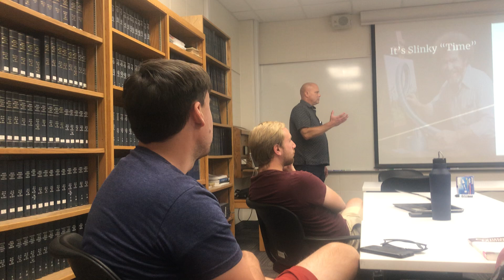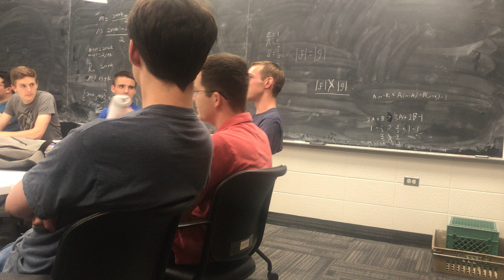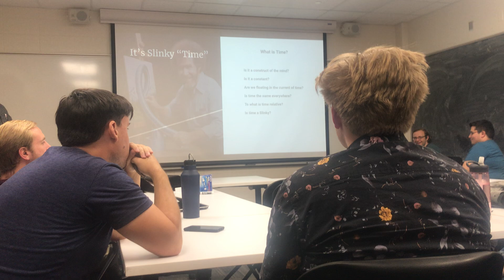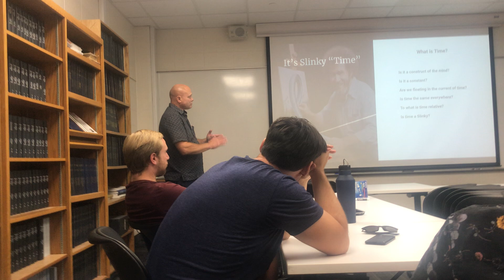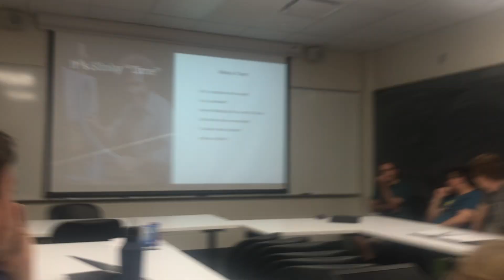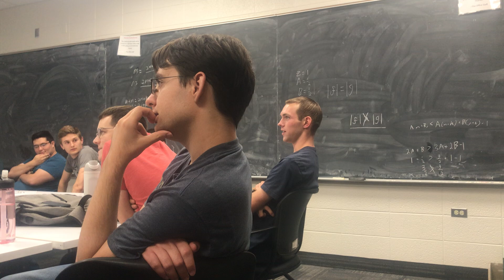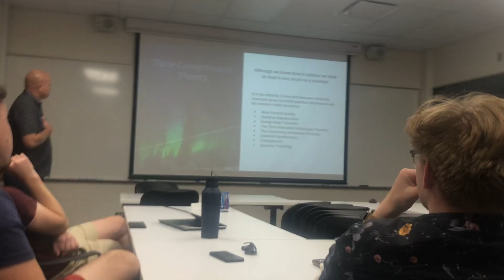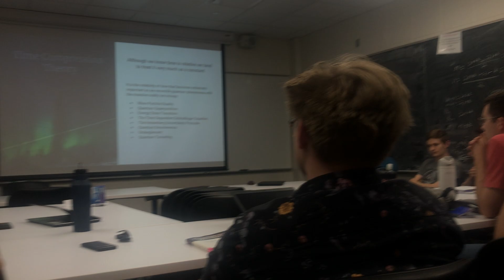Dave Knowles and the BYU Mathematical Physics Group, Part 2